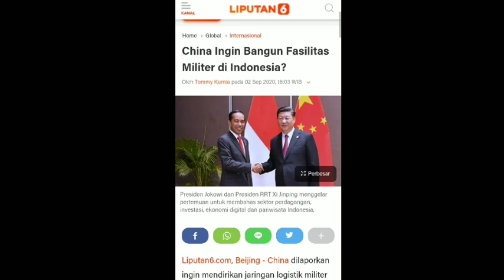Cina membuat pangkalan militer di indonesia!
Assalamualaikum wr.wb

Buku military adalah chanel yg membahas aktifitas militer yag ter update dan terkini